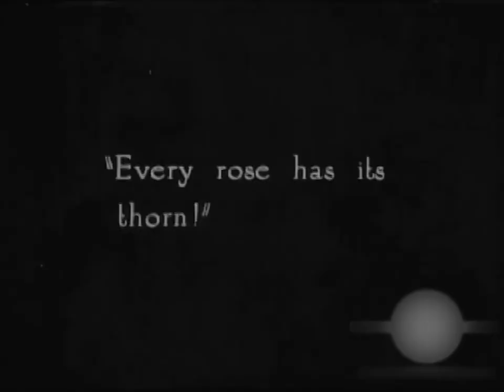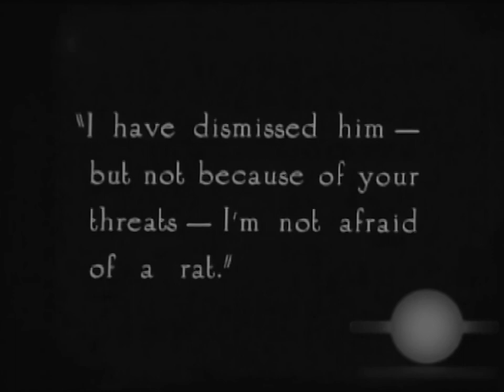Daughters Who Pay 1925 Marguerite De La Motte John Bowers Bela Lugosi George Terwilliger⚡UPGRADE⚡HD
Extremely Rare Film - An opportunity to see Bela Lugosi in one of the first films in the USA.

Drama - 78 min

Immediately after the October revolution, in Russia, stir unrest and propaganda against the Government of the United States. Bela Lugosi is Serge Oumansky, Communist agent trying to organize terrorist actions against the same United States.

Director: George Terwilliger
Writer: William B. Laub (story)

Cast: Marguerite De La Motte, John Bowers, J. Barney Sherry, Joseph Striker, Bela Lugosi, Marie Schaefer

Bela Lugosi Available Films

1925 The Midnight Girl
1925 Daughters Who Pay  HD
1924 The Rejected Woman  HD
1923 The Silent Command
1920 Last of the Mohicans
1920 Daughter of the Night

all sound titles

редкие фильмы
희귀 한 영화
أفلام نادرة
レア映画

字幕：英語、スペイン語、ポルトガル語

★ ★ ★ IMPORTANT★★ ★